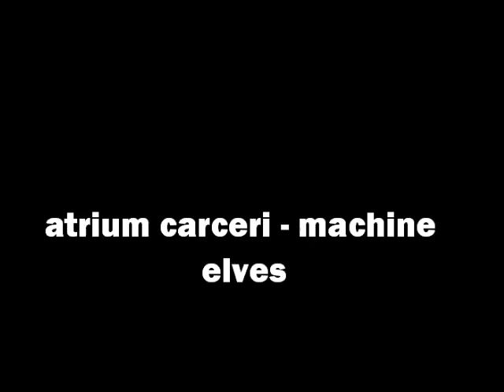atrium carceri - machine elves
from album "cellblock"